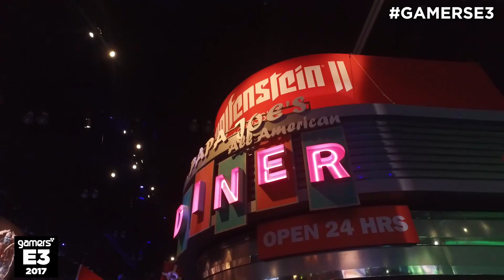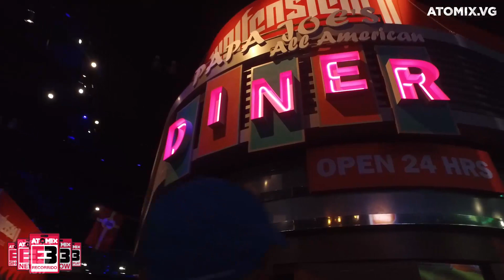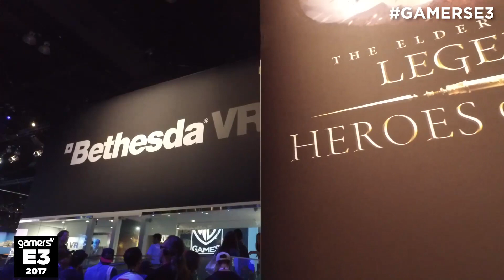AtomixE3 – Recorrido booth Xbox y más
E3 2017 volvió a llenarse de booths increíbles de múltiples compañías. En este nuevo recorrido te mostramos a varios de esos stands que nos impresionaron y entre los que se encuentran los de Microsoft, Capcom, Bethesda, Ubisoft, Warner Bros. Games y más

Facebook.com/atomix
Instagram.com/atomixvg